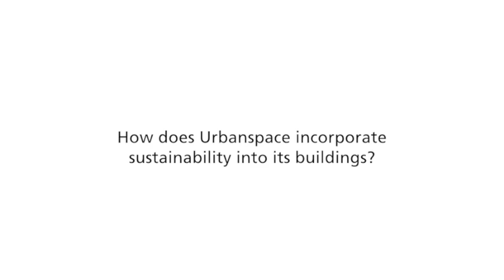Bullfrog visits Urbanspace in Toronto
Bullfrog visits Urbanspace at 401 Richmond in downtown Toronto.